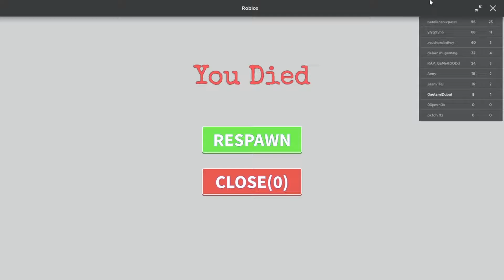Floor is Lava: Survive the Scorching Challenge in Roblox! Game played on Renewed DELL OPTIPLEX 3070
Welcome to "Floor is Lava," an adrenaline-pumping Roblox game that will put your survival skills to the test! Prepare yourself for an intense and scorching adventure as you navigate through a world where the floor is deadly molten lava.

In this thrilling game, you'll find yourself in a series of perilous environments, where every step you take could mean the difference between life and a fiery demise. Your mission is to jump, climb, and navigate through the treacherous obstacles, all while avoiding the searing lava below.

Floor is Lava offers a heart-pounding gameplay experience with its fast-paced challenges and demanding platforming sequences. Timing and precision are crucial as you leap from one platform to another, avoiding lava eruptions and crumbling surfaces. Only the most agile and quick-thinking players will emerge victorious.

Immerse yourself in the immersive world of Floor is Lava, where danger lurks around every corner. Experience the thrill of narrowly escaping a lava wave, the rush of making split-second decisions, and the satisfaction of conquering each level. Can you keep your cool and survive the scorching challenge?

Get ready for an adventure that will test your reflexes, agility, and nerves of steel.

Let's brave the fiery inferno of Floor is Lava together and prove ourselves as true survivors!